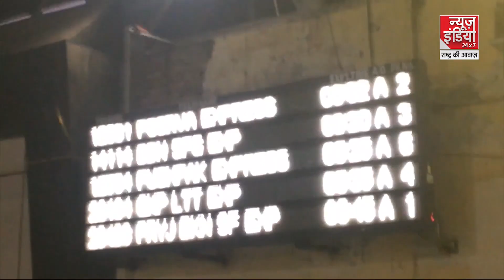Fog Effect: राजधानी दिल्ली में घने कोहरे की वजह से 276 ट्रेनें और 118 घरेलू उड़ाने हुई प्रभावित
Fog Effect: राजधानी दिल्ली में घने कोहरे की वजह से 276 ट्रेनें और 118 घरेलू उड़ाने हुई प्रभावित | Delhi